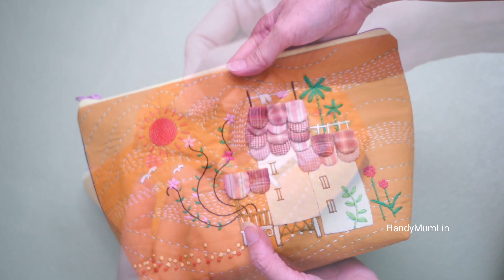💎"Upcycling Old Clothes into Stunning New Bags - Waste Not, Want Not!"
Are you looking for a unique and heartfelt gift to give your loved ones? Why not make them a one-of-a-kind bag using upcycled old clothes? Not only is it a sustainable and eco-friendly choice, but it also shows your love and care by putting the effort into making something special just for them.

With a little creativity and some basic sewing skills, you can turn a forgotten dress or a worn-out shirt into a stunning new bag. Choose fabrics that hold sentimental value or patterns that suit the recipient's taste. The possibilities are endless, and the result is a truly personalized gift that carries a heartwarming message.

Upcycling old clothes into bags not only reduces waste but also tells a story of the memories and emotions attached to the clothes. It's a perfect way to show your appreciation and gratitude to the people you care about while helping the planet. Let's spread the warmth and love with these unique and sustainable gifts.